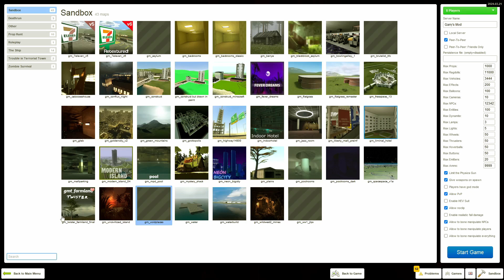Who... is That?